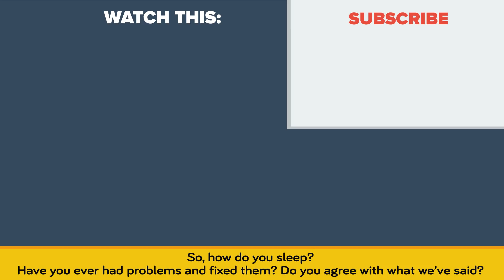Why You Are Sleeping In The Wrong Position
Scientists have studied sleep for years, finally finding the perfect sleep position for optimal rest. You're doing it wrong. Watch today's animated video and find out the best way to sleep and why you have been sleeping wrong all these years.